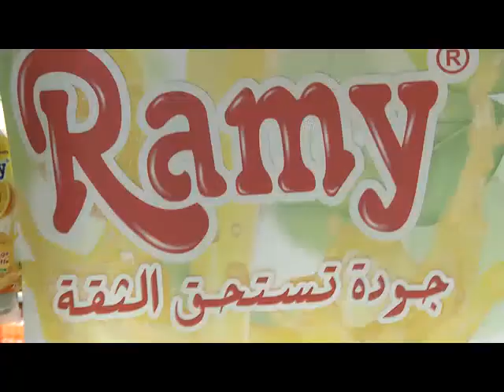JAWEB TERBAH EMISSION 59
DU 15 MAI 2013 ECHOUROUK TV
ANIMÉE PAR BOUCHRA OKBI
RÉALISÉE PAR SALAH ZIOUI